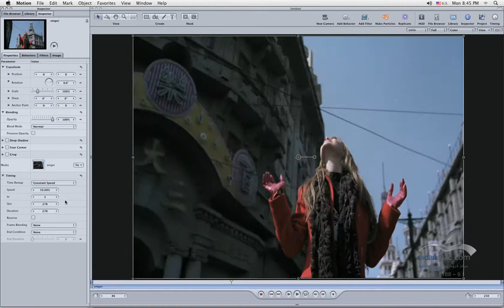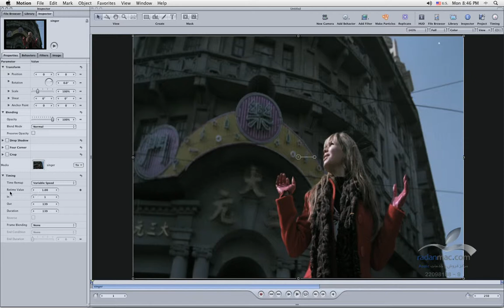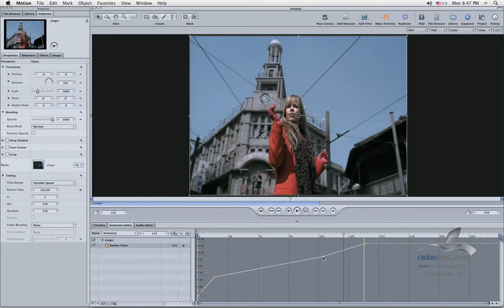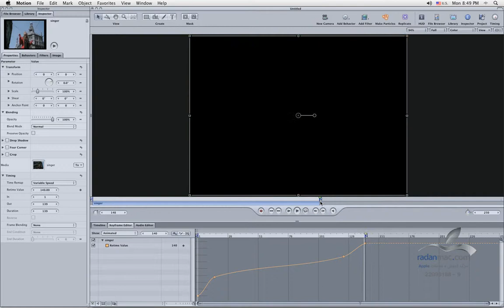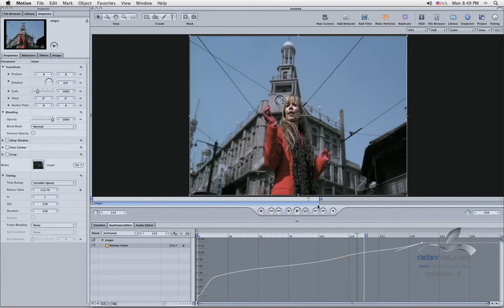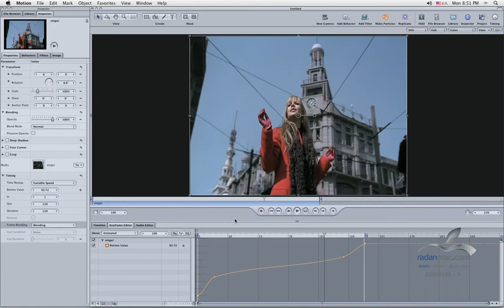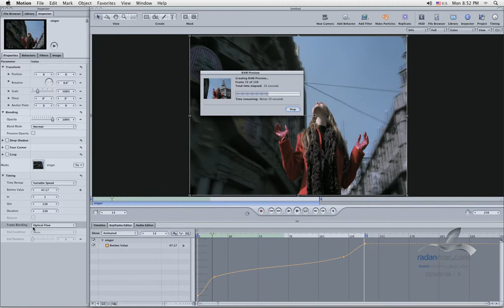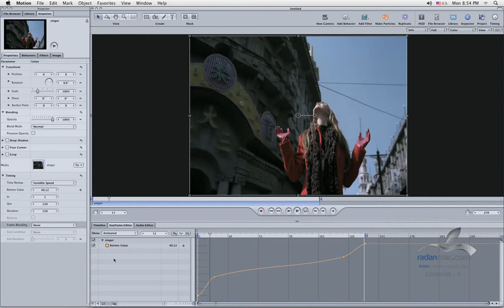58. Apple Motion - Speed - Persian